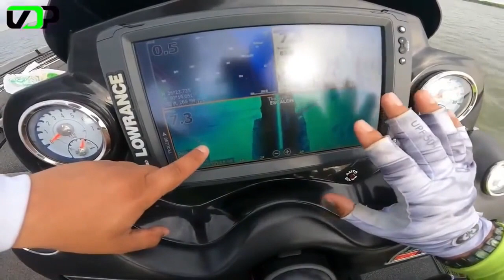Pesca de lobina con spinnerbait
Bienvenidos de nuevo a BassAr.TV, un programa de pesca de lobina en donde aprenderás a pescar lobinas de una forma eficiente, dominar las cuestiones de estructura y cobertura, así como la ubicación de las lobinas para la correcta elección del señuelo para pesca y la presentación del mismo.

En esta capsula te traemos una técnica más de pesca para el patrón de otoño, en la pesca de lobina nunca se termina de aprender y ahora aprenderemos como pescar con el spinnerbait.

Para seguir teniendo más de este tipo de contenido, suscríbete y dale a la campanita para ser de los primeros en recibir las notificaciones de nuevos videos de pesca de lobina.

Además, te dejamos los productos recomendados para ésta técnica.